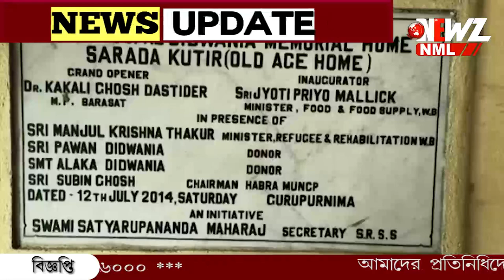হাবড়াতে খোঁজ মিলল সিবিআইএর হাতে ধৃত তাপস মন্ডল এর বৃদ্ধাশ্রমের।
শিক্ষা ক্ষেত্রে দুর্নীতির অভিযোগে সিবিআই এর হাতে গ্রেফতার হয়েছে তাপস মন্ডল।হাবড়াতে খোঁজ মিলল তাপস মন্ডল এর বৃদ্ধাশ্রমের। দুর্নীতির টাকা কি লাগানো হয়েছিল এই বৃদ্ধাশ্রমে? উঠেছে প্রশ্ন।